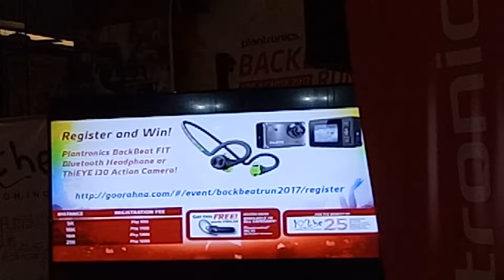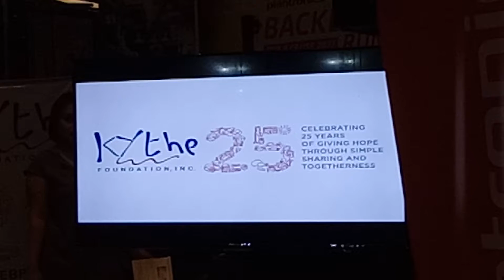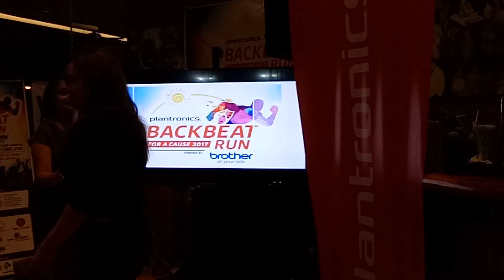Plantronics Backbeat Run Media Launch Part 4